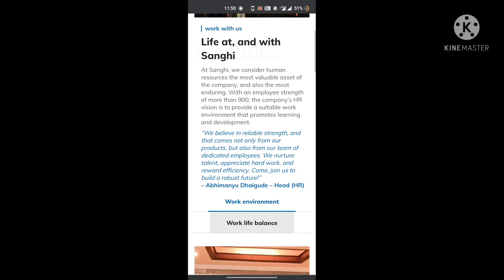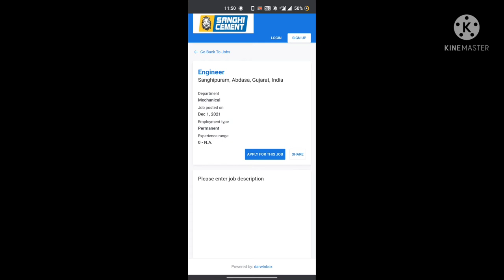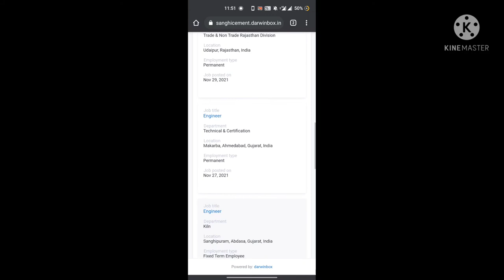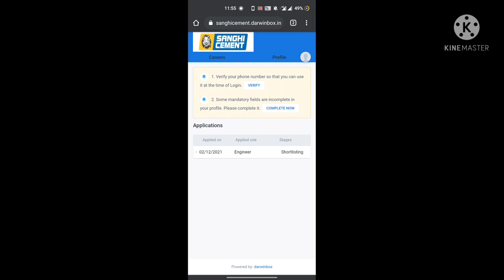Sanghi Group Jobs For Freshers Graduate Engineer Trainee | Diploma Engineer l All India Eligible